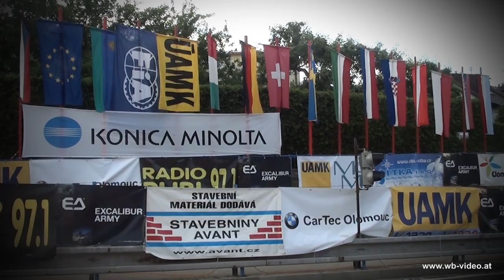Christian Holzer (AUT) 2019